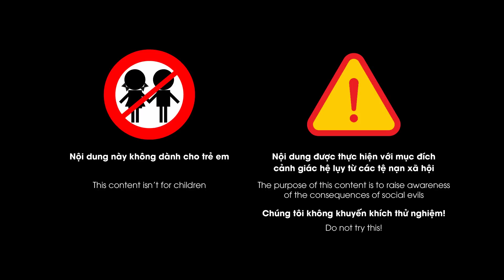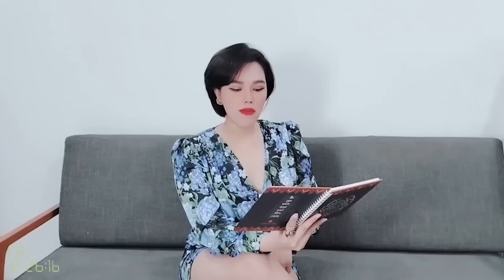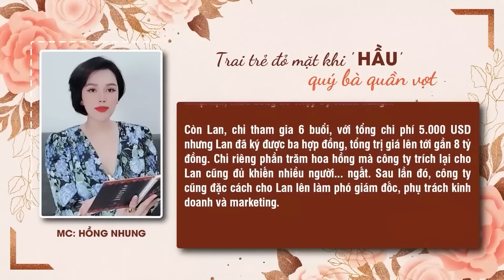Cuộc tình quý bà "hồi xuân" và những gã trai tơ: không ngần ngại bón "cháo" tình tứ | Ký sự điều tra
Giữa xã hội hiện đại, trai ngành không còn là điều gì đó xa lạ, mới mẻ. Nắm bắt tâm lý các quý bà nhiều tiền, thiếu tình, những gã trai đẹp mã chọn nghiệp “bán trôn nuôi miệng” làm kế mưu sinh. Năm 2013, Vũ trường H.H nổi danh là chốn ăn chơi nổi tiếng dành cho những quý bà luống tuổi, lắm tiền nhưng thiếu tình. Những cuộc “ngã giá” sau bước nhảy là ký sự điều tra toàn cảnh về những cuộc chơi của quý bà hồi xuân mà Hồng Nhung muốn chia sẻ tới quý vị và các bạn để chúng ta có cái nhìn toàn cảnh về kiếp mưu sinh của những gã trai. Câu chuyện ra sao? Kính mời quý khán giả hãy cùng Hồng Nhung lắng nghe ngay sau đây

Xin mời xem thêm: "Gái" công nhân "làm thêm" và những nỗi sợ: Cứ tới kỳ lĩnh lương là tụi em chạy sô đuối luôn